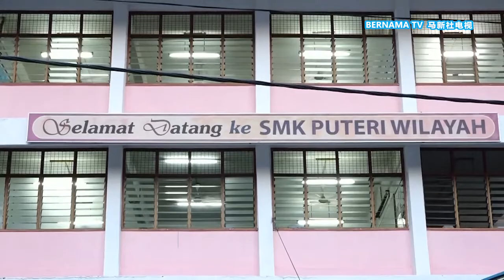20210622 考生教师须优先接种 全国学校有望8月底复课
今年参与大马教育文凭SPM以及高等教育文凭STPM的考生预料7月起接种辉瑞疫苗，教育部正努力争取让教师同步注射疫苗。在国家复苏计划下，全国学校有望在8月底恢复实体教学。